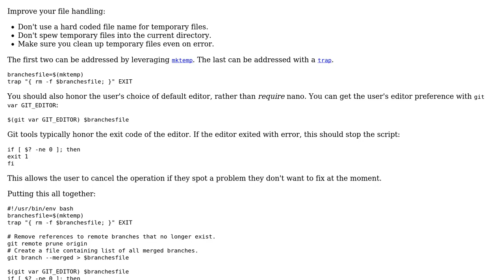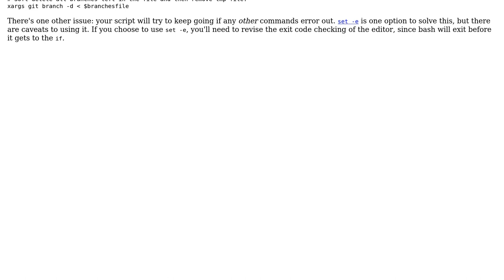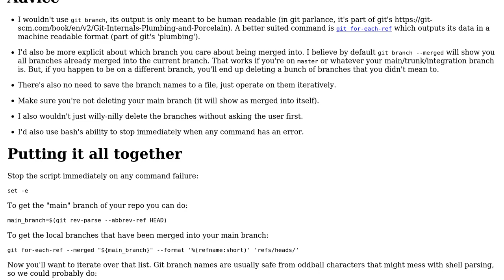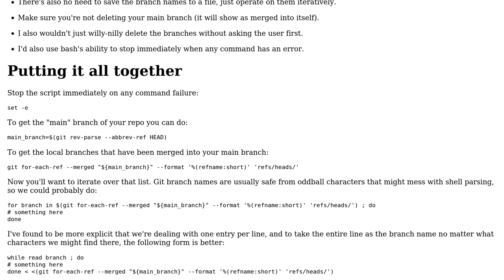Code Review: Git delete all merged in local branches (5 Solutions!!)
Code Review: Git delete all merged in local branches

With thanks & praise to God, and with thanks to the many people who have made this project possible! | Content (except music & images) licensed under CC BY-SA | Music | Images & others | With thanks to user SAM OnELA user Rudi Kershaw user onlynone user Nick Stilwell user jpmc26 user hjpotter92 user chicks and the Stack Exchange Network Trademarks are property of their respective owners. You are responsible for your own actions.